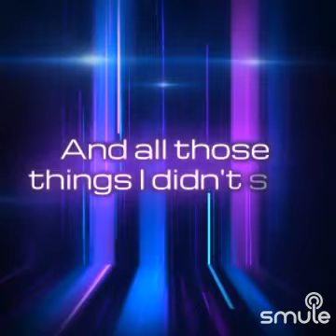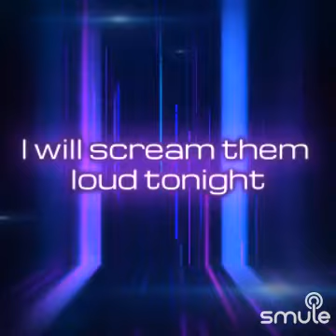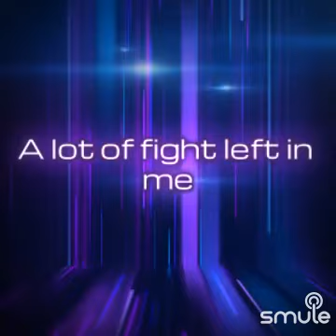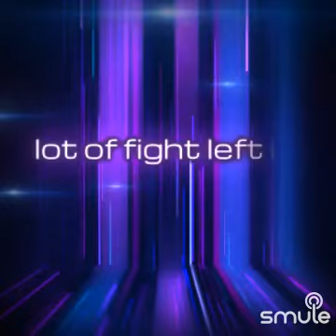Fight song karaoke by Rachel Platten